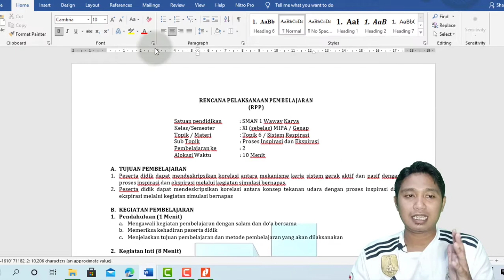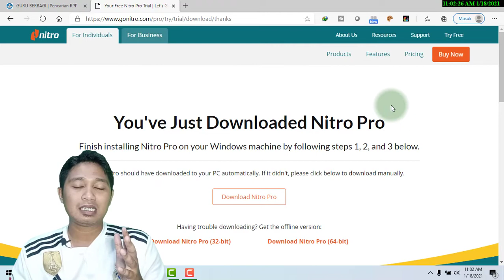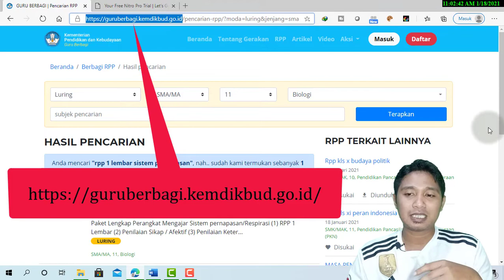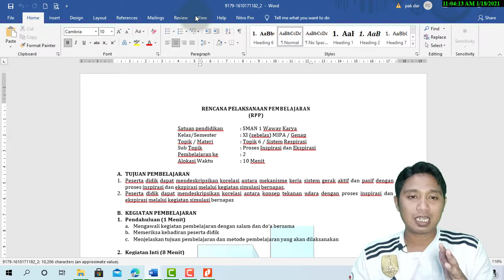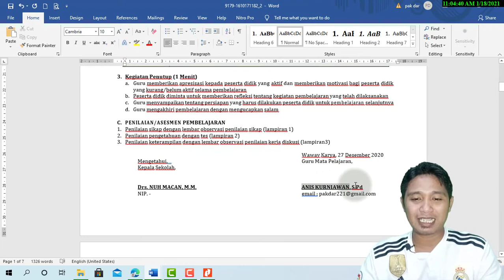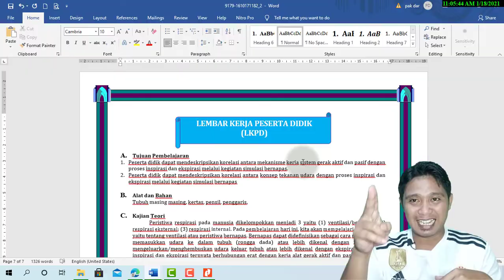Cara Mengubah Pdf ke Word Tanpa Copy Paste || Offline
Merubah dokumen pdf ke word secara offline tanpa copy paste format tidak berubah termasuk memindahkan tabel dan gambar.